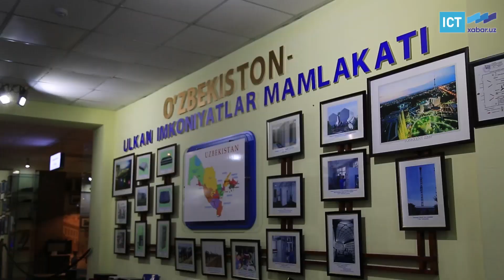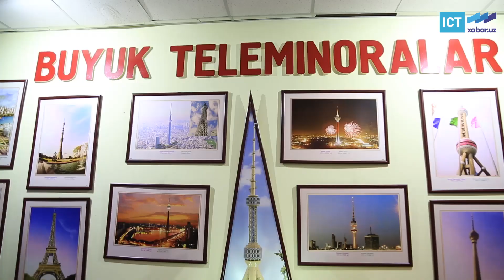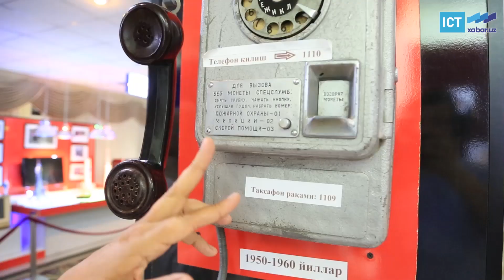Aloqa tarixi muzeyidan eksklyuziv reportaj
1977-yildan buyon butun dunyoda an’anaviy tarzda 18-may Xalqaro muzeylar kuni sifatida keng nishonlanib kelinmoqda. Bugungi bayram munosabati bilan ict.xabar.uz jamoasi poytaxtimizdagi «Aloqa tarixi muzeyi»ga tashrif buyurdik. Kirib borishimiz bilan bizni «Robotjon» xirom aylab kutib oldilar. Muzey xodimlarining aytishicha, «Robotjon» o‘zbek tilida va hattoki 12 ta viloyat shevasida ham gapirishni o‘rganayotgan ekan.
«Aloqa tarixi muzeyi» qisqa vaqt ichida O‘zbekistonning nufuzli muzeylari qatoridan munosib o‘rin egallab, shu kunga qadar muzeyga tashrif buyuruvchilar soni 65 000dan ziyod kishini tashkil etdi. Shuni alohida ta’kidlash joizki, muzeyning asosiy yo‘nalishi hamda faoliyati yosh avlodni kengroq qamrab olishga qaratilgan.
Mustaqillik yillaridagi aloqa sohasidagi yangi texnologiyalar va telekommunikatsiya vositalarining rivojlanishiga muzeyda alohida o‘rin ajratilgan bo‘lib, mobil aloqa kompaniyalari, bank muassasalari – «Aloqabank» shuningdek, ommaviy axborot vositalari – «Xabar» gazetasi va boshqalar shular jumlasidandir.
Muzeyda bir necha asrlar mobaynida xat tashigan haqiqiy ot aravadan tortib, O‘zbekiston Respublikasining birinchi Prezidenti Islom Karimov ilk bor foydalangan O‘zbekistondagi birinchi mobil telefonni ham uchratish mumkin.
Bundan tashqari mehmonlarni faqat texnika olami bilan zeriktirib qo‘ymaslik maqsadida antiqa milliy eksponatlar ham muzeydan o‘rin olgan.
Siz ushbu muzeyga yaqinlaringiz bilan tashrif buyurib, mutlaqo bepul hordiq chiqarishingiz mumkin!

Xabar.uz 2021